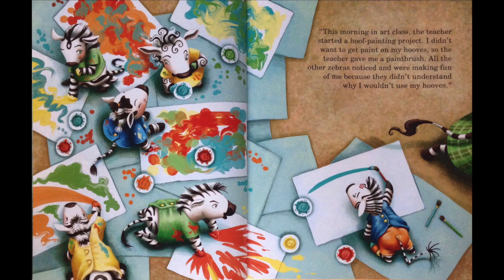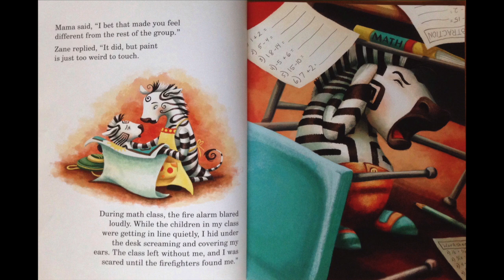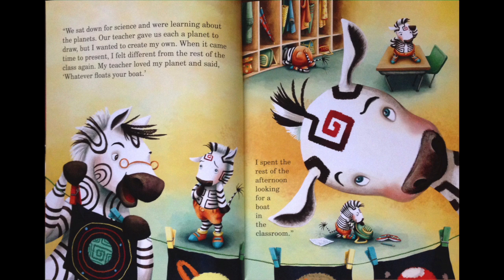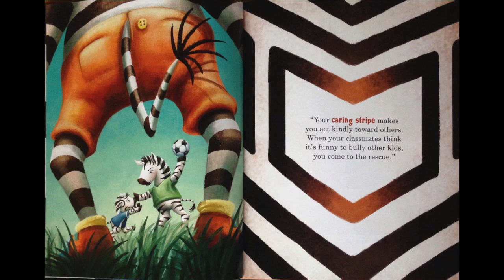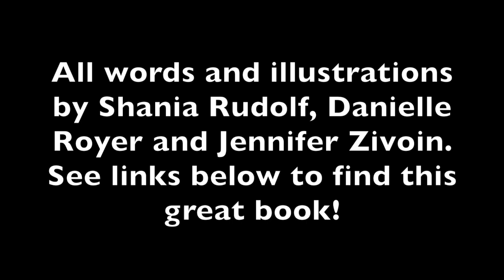All My Stripes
"All My Stripes" is an excellent resource for talking to children about autism.

Footprints Behavioral Interventions is an applied behavior analysis (ABA) service provider for children with autism spectrum disorder (ASD). Our positive behavior support services are provided in the home, school, community, and vocational settings.

Our programs are designed with the ultimate goal of improving the child’s quality of life. To achieve this goal, we individually tailor programs that address functional skills, reduce and replace challenging behaviors, and apply natural language strategies to improve communication and social skills in children with autism.

At Footprints Behavioral Interventions, we understand your child’s growth and development are your #1 priority. We are committed to it every step of the way.